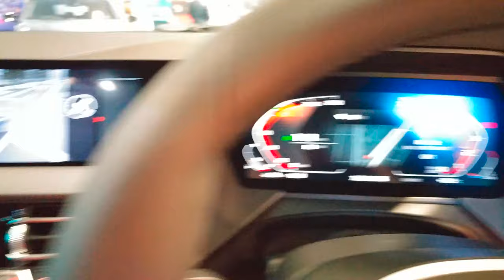AAL安迪評測 - BMW試坐體驗 BMW THE 2 Gran Coupe 218i M235i - BMW THE 3 320i Touring - BMW THE 1 118i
BMW 2系列是德國汽車製造商BMW作為一個一體的汽車系。其所屬的首個轎車跑車款（F22）自2013年12月起生產，並於2014年3月8日起投放市場。2系轎車跑車X1和五門版1系一樣，均由設於薩克森州的BMW萊比錫工廠生產。它的面世取代了第一代1系的相應模型，同時還是寶馬F20的姊妹模型。

The BMW 2 Series is a subcompact executive car (C-segment) produced by BMW. The 2 Series has several different body styles. It is available as a compact coupé that replaced the 1 Series coupé, or as a convertible model that replaces the 1 Series convertible in the BMW lineup. There is also a new compact MPV body style, which BMW refers to as an Active Tourer.